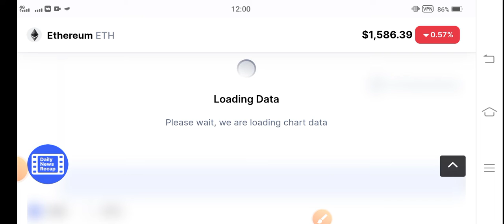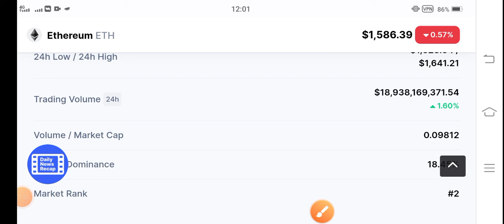Eth Big Mistake || Ethereum Price Prediction! Ethereum News Today